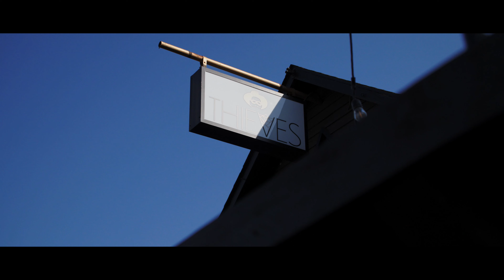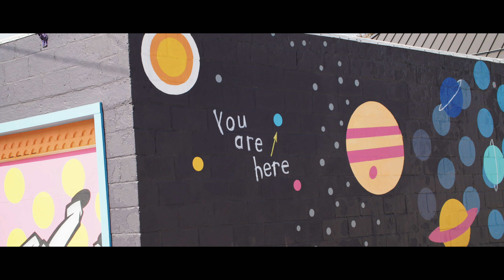Broad Ripple Village 4K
Footage from a gorgeous weekend in Broad Ripple, Indiana!  Shot on Canon C70 (with lots of buttery 120 fps 4K)

Music
Publisher: Marco Zannone
Composer: Marco Zannone
Usage: Commercial
Cleared for Sampling: No
P.R.O. Track: BMI